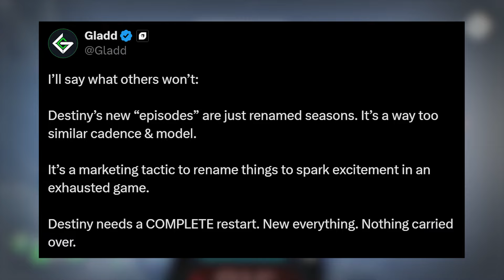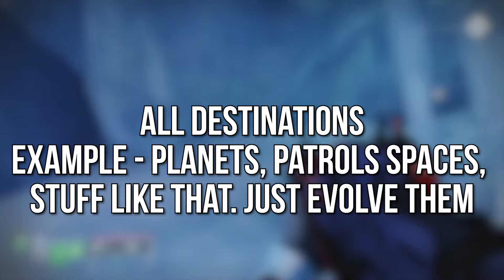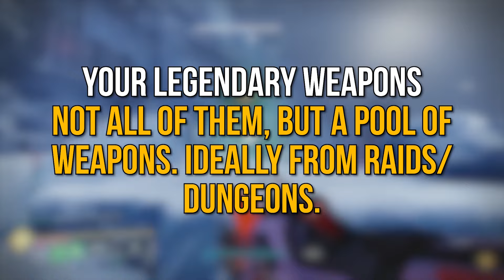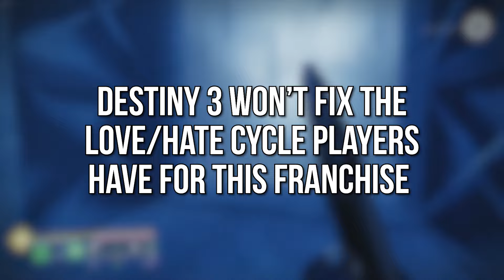The Honest Truth About Destiny 3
So the Destiny 3 conversation started again let's talk about it. I am not saying I don't want Destiny 3, I do, but it won't fix the issues people are having with the franchise. Enjoy this one!

Warlock image in thumbnail from Artstation, specifically from Aaron Wehrmeister's work on the Artstation Magazine

If you guys enjoyed what you saw and want more content from me.

Enjoyed the Music in this video? Check out this playlist that has all the music you hear on the Channel!

Intro - 0:00
Destiny 3 Won't Fix Your Feelings About The Seasonal Model - 1:04
Destiny 3's Launch Needs To Be Better Than D2 - 4:58
Destiny 3 Won't Change The Love/Hate Relationship - 9:56
Closing Remarks - 12:25
Outro - 13:48